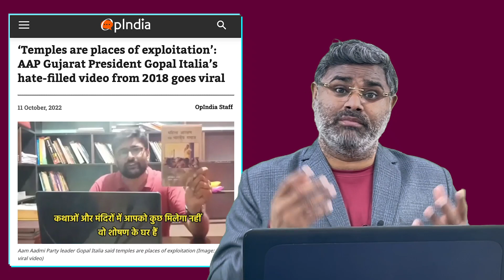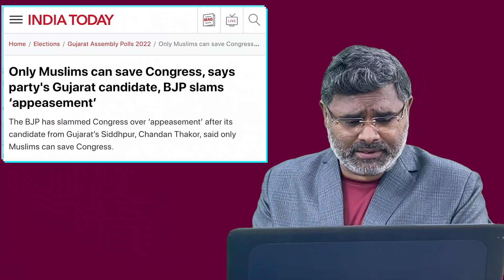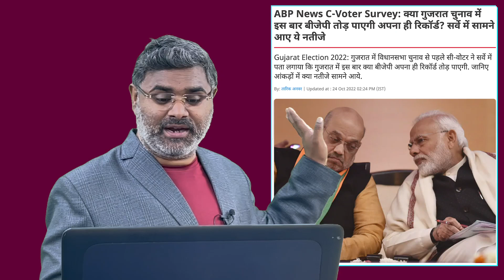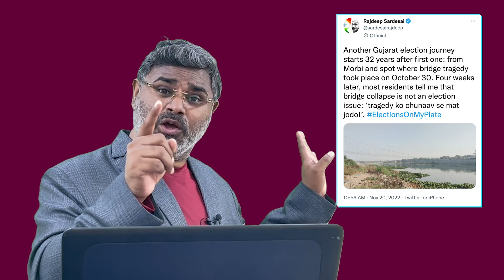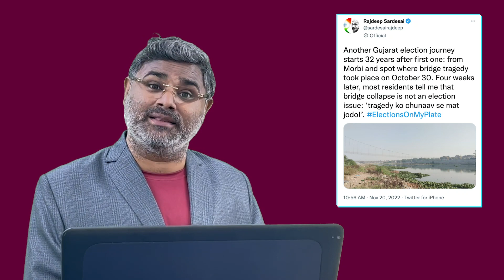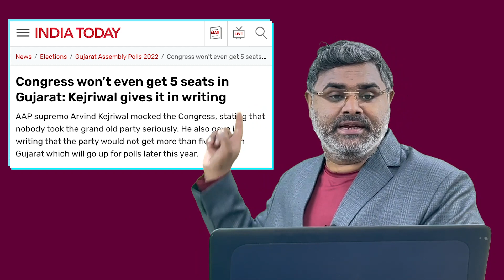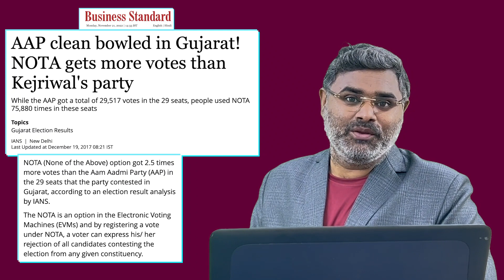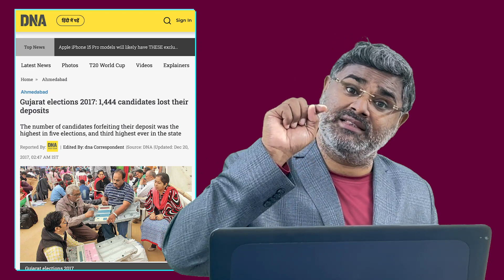पर्दे के पीछे DEAL DONE, फुदकने वाले भी पकड़े गए, गई भैंस पानी में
भारत की राजनीति एक नई करवट ले रही है... मोदी को बदनाम करने के लिए देश को अराजकता की ओर धकेलने में जब ये पार्टियां और नेता नाकाम हो चुके हैं, तो अब इन्होंने साम, दाम दंड भेद, सबका सहारा लेना शुरू कर दिया है। अब इनका मकसद सत्ता पाना नहीं, बल्कि मोदी के जड़ों को हिलाना है, क्योंकि इन्हें पता है कि अगर एक बार मोदी की ताकत को कमजोर कर दिया तो फिर इन्हें सत्ता में आने से कोई नहीं रोक सकता है। पुरी रिपोर्ट देखिये.